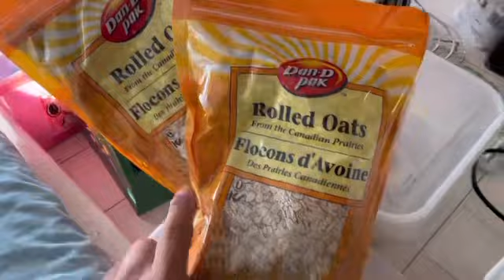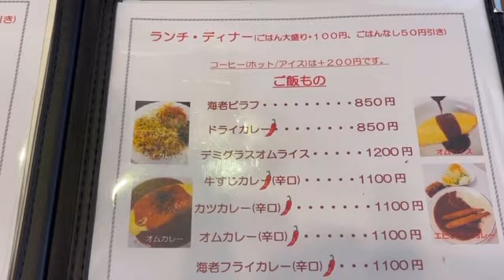Papajin’s Tiny house (Foundation)